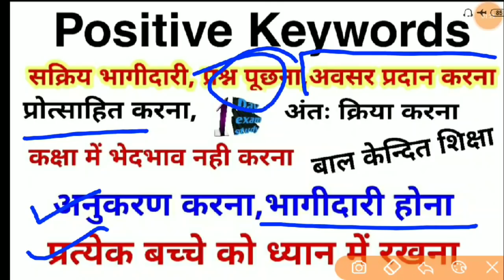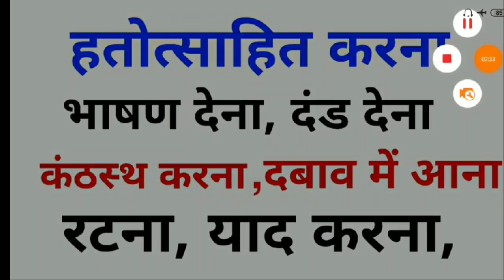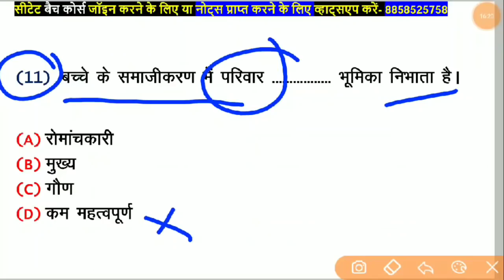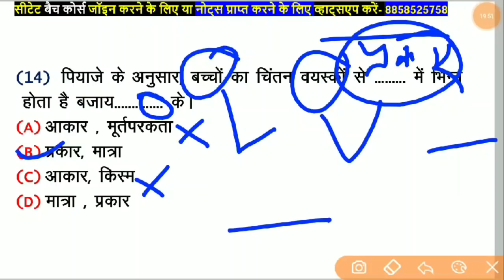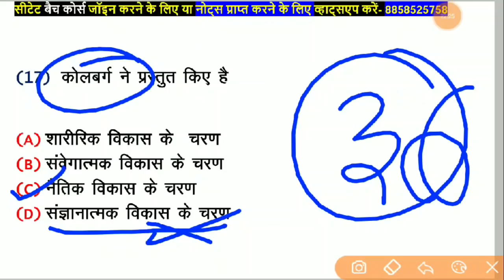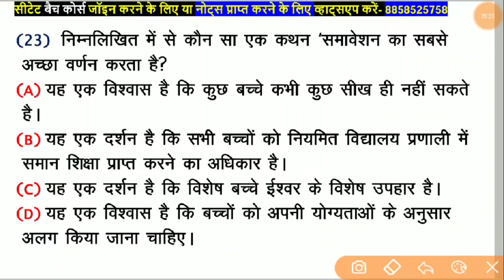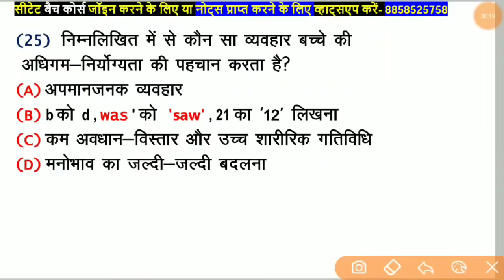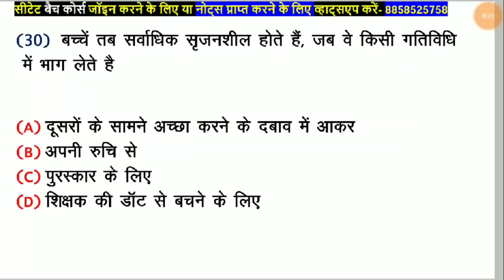CTET 2020 बाल विकास| ctet 2016 solved paper 1_CDP FOR CTET_CTET ONLINE CLASSES-CTET PREPARATION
@1 Day Exam Study
पर्यावरण निचोड़ एनसीईआरटी पार्ट-1& 2*

✳️ गणित पेडागॉजी ट्रिक*-

✳️ *संस्कृत पेडागॉजी ट्रिक*

ctet bal vikas  previous year question paper 1
ctet previous year question paper 1 to 5 sanskrit
ctet 2016 solved paper 1
ctet 2016 sanskrit question paper
ctet 2016 bal vikas question paper
ctet 2020 online classes
ctet 2016 cdp solved paper
ctet previous year solved question paper pdf
ctet online coching
ctet notes
ctet notes in hindi medium
ctet best youtube channal
ctet k liye videos
ctet pas kaise kare
ctet pas karne ka tarika
ctet pedagogy trick
ctet 2020 pedagogy class

CTETBALVIKAS
mptet2020kitaiyari
mp varg 3 bal vikas classes
ctet bal vikas previous year question paper
ctet bal vikas paper 1
best Child devlopment and pedagogy questions in hindi
CTET Previous Years Papers Series
 बाल विकास और शिक्षा शास्त्र CDP TOP QUESTIONS LIVE CLASS
 BAL VIKAS MOCK TEST FOR CTET 2020
 BAL VIKAS IMPORTANT QUESTION HINDI ME
बाल विकास के महत्वपूर्ण प्रश्न
bal vikas topic wise, bal vikas k question